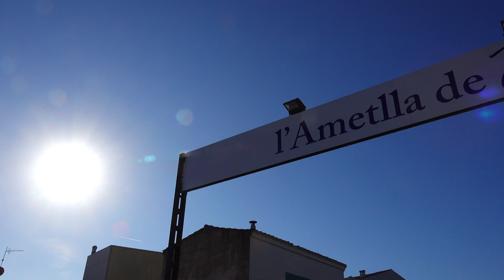L’Ametlla de Mar construirà una nova rotonda d'accés al municipi per millorar la connectivitat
La Diputació de Tarragona dóna llum verda a la construcció d'un nou accés, en forma de rotonda, a l'Ametlla de Mar. Es tracta d'un projecte molt sol·licitat pel consistori i els veïns del municipi, ja que aquest enllaça la carretera TV-3025 amb l'accés al nucli urbà, la zona de les escoles, l'estació de tren i l'AP-7. Amb un cost de quasi 400MIL euros, aquesta actuació clau per la connectivitat de La Cala, comptarà també amb millores per als vianants amb voreres més grans i millor il·luminades.